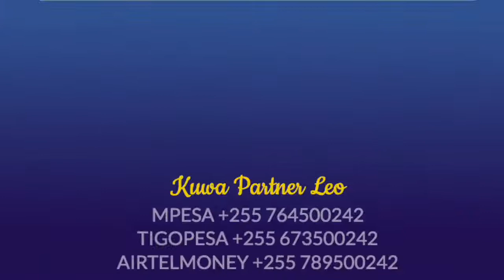B2:Injli Ya Ufalme Wa Mungu(Alama Za Ufalme) | Mwalimu Huruma Gadi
Wiki hii Mwalimu Huruma Gadi anaendelea kutufundisha Injili Ya Ufalme wa Mungu katika kipengele cha ALAMA ZA UFALME WA MUNGU, kwamba utafahamu vipi kuwa Ufalme Wa Mungu upo mahali ulipo? Tujifunze

CRDB BANK
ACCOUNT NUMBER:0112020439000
JINA LA ACCOUNT: HURUMA MATHEW GADI
AU
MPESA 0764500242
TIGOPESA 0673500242